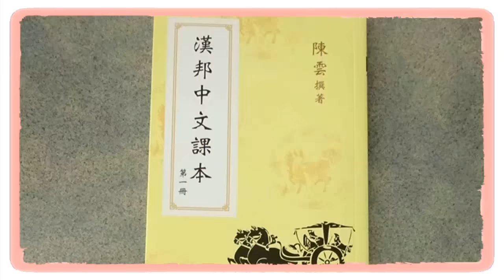天天天藍 160201 ep148 p1 of 3 僑團消息 立法院亮票說法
主持  謝義方  張文龍  鄭仲文